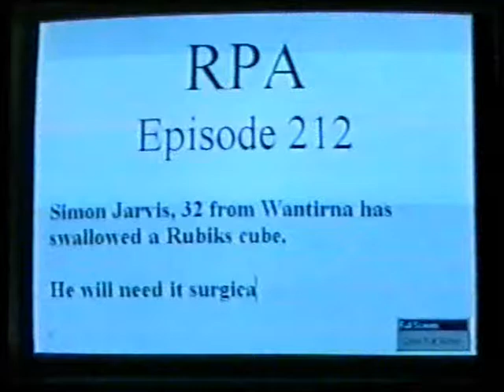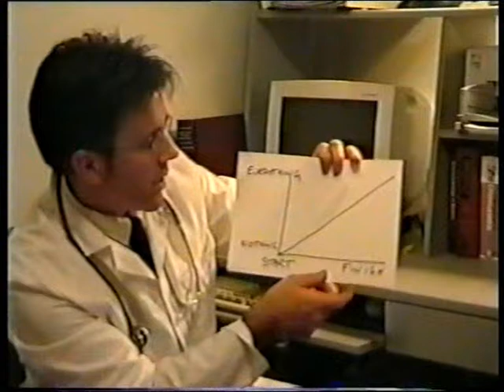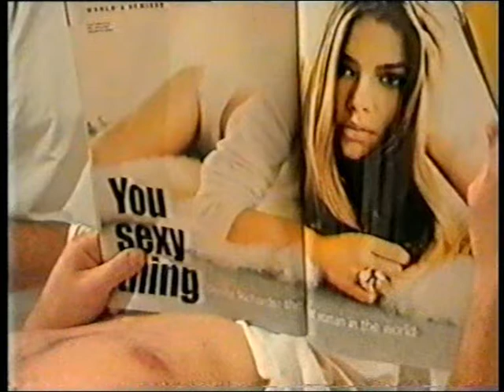RPA - Episode 212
Australia's trainee regurgitator must have a rubik's cube surgically removed